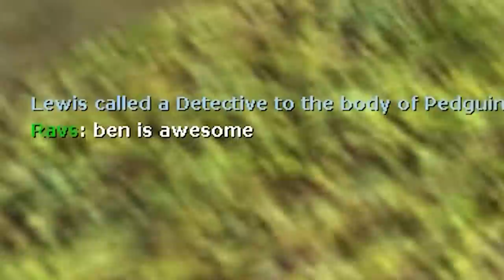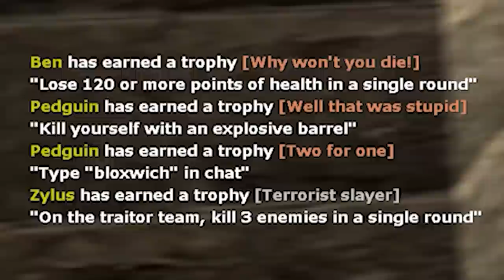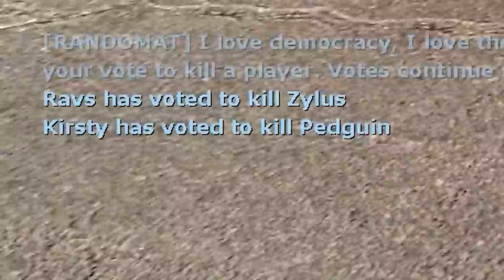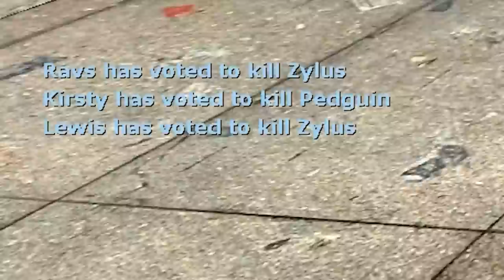The hardest achievement ever: Don't Vote Zylus! | Gmod TTT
It's Gmod TTT! Custom achievements have been added which means we're hunting them down like speedrunners... but can we beat the hardest acheivement: Don't Vote Zylus?!

Want to send something to us? Here's our address:

4th Floor - King William House
13 Queen Square
Bristol
BS1 4NT